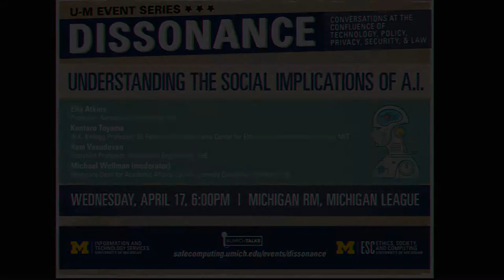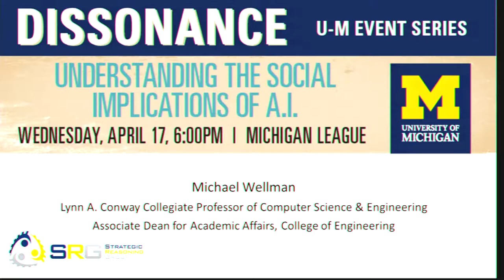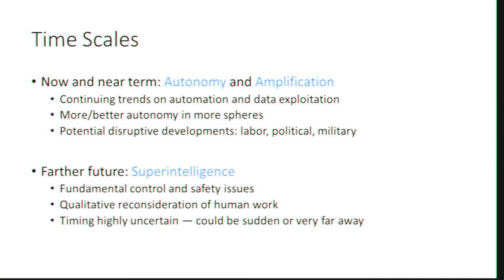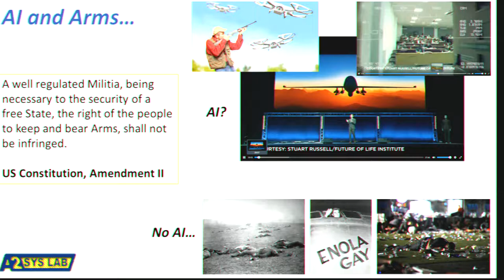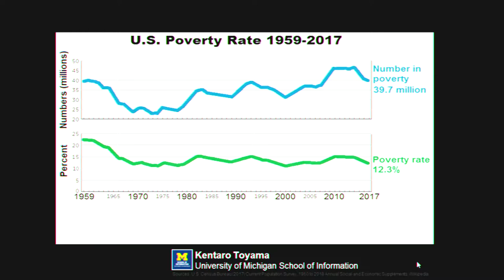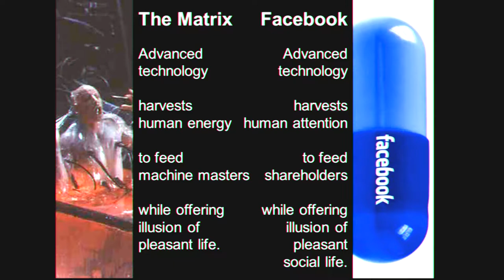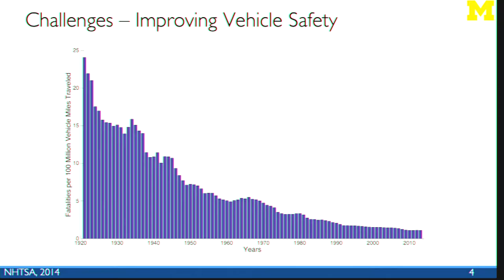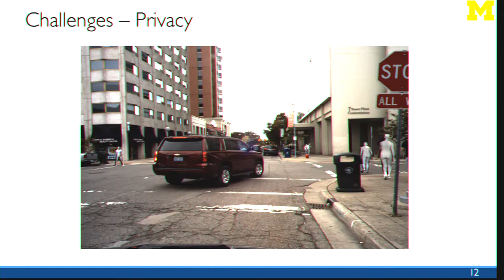04-17-19 Dissonance: Social Implications of AI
Through mobile phones, the Internet of Things, and web computing, every single day around the globe we create a quintillion bytes of data. Pairing that trove of data with enormous computational power, Artificial Intelligence (AI) is making strides into every aspect of everyday living, from emails and targeted advertising, to healthcare and education. But with great power comes great responsibility. This Dissonance Event Series discussion takes a multidisciplinary look at the social implications of artificial intelligence and consider the promises and potential pitfalls we may look forward too.

Panelists included:

- Ella Atkins, Professor, Aerospace Engineering, College of Engineering

- Kentaro Toyama, W.K. Kellogg Professor of Community Information, School of Information; Fellow of the Dalai Lama Center for Ethics and Transformative Values, MIT

- Ram Vasudevan, Assistant Professor, Mechanical Engineering, College of Engineering

- Michael Wellman, Associate Dean for Academic Affairs, Lynn A. Conway Collegiate Professor of Computer Science and Engineering,College of Engineering (Moderator)

The Dissonance Event Series explores these topics from a global and national perspective, and in doing so increases university-wide multidisciplinary discourse, and supports university initiatives related to data science. It is a collaboration of faculty, staff, and students from several supporting organizations across the university.